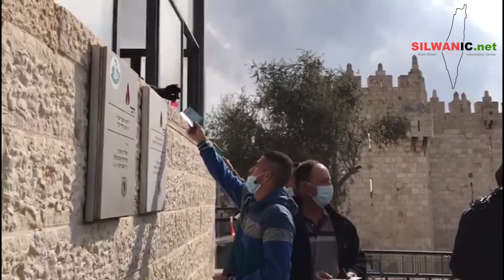للجمعة الرابعة على التوالي الاحتلال يحرم أهالي الضفة من أداء صلاة الجمعة في المسجد الأقصى